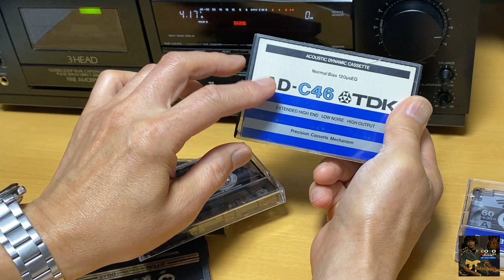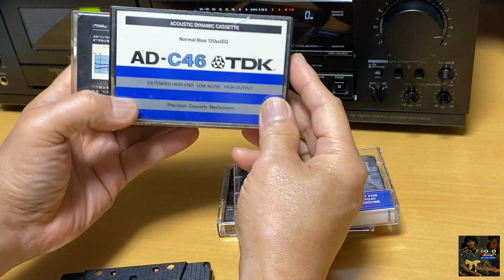今さら聞けないカセットテープで良い音を録る方法！～ラジカセブーム【R50 話】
VHSビデオデッキと同じように高性能なカセットデッキもどんどん入手困難になってくるような気がします。中古相場もかなり高騰していますし、、、
【ラジカセ大図鑑 参考】